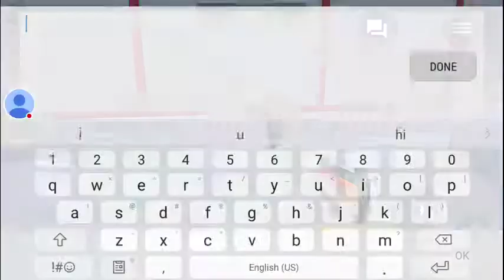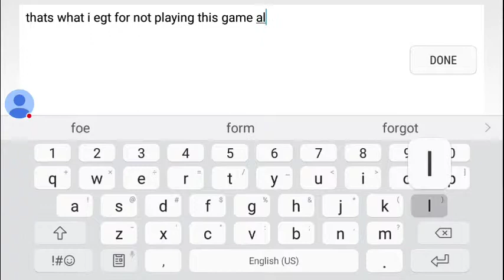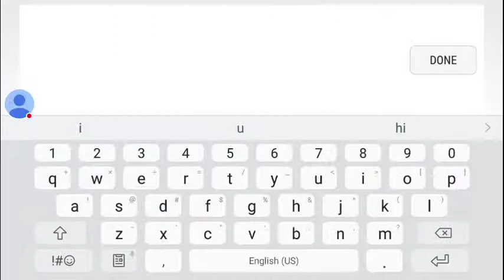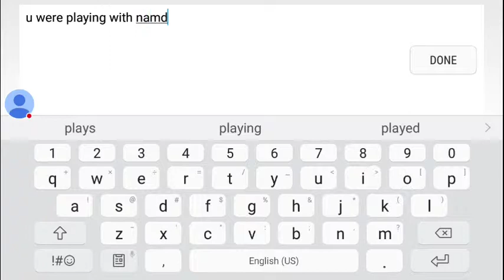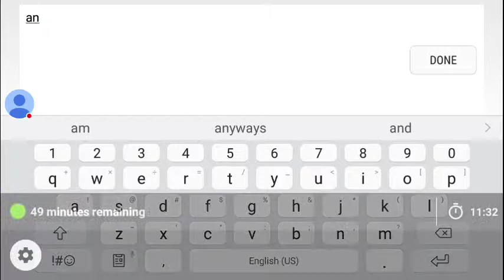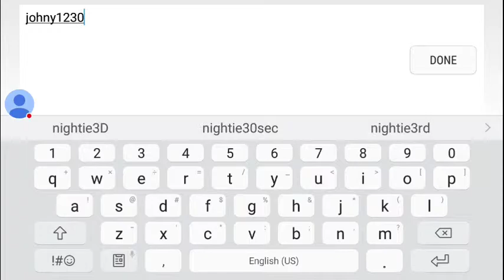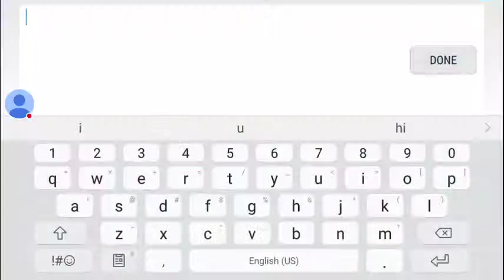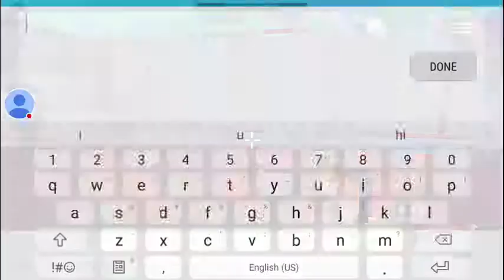My Block Strike Stream